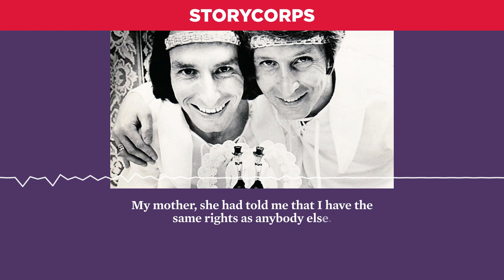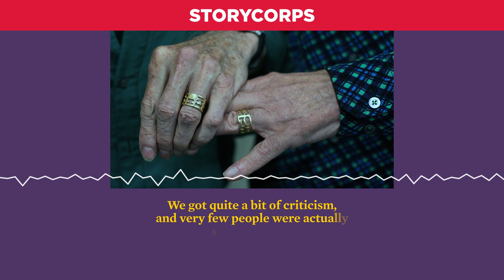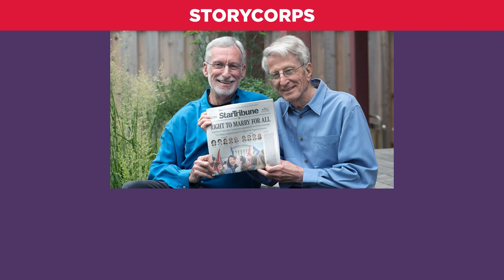A Couple Determined to Marry | Story of the Week (Audio & Subtitles)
Jack Baker and Michael McConnell married in 1971, decades before same-sex marriage was legalized in the United States. At StoryCorps, the couple sat down to share the perseverance that made their love possible.

Our Story of the Week as heard on NPR Morning Edition Friday, October 14, 2022.